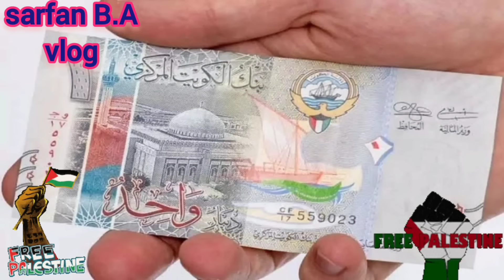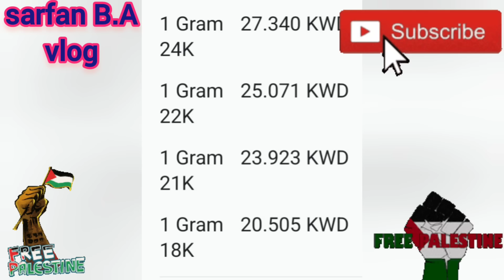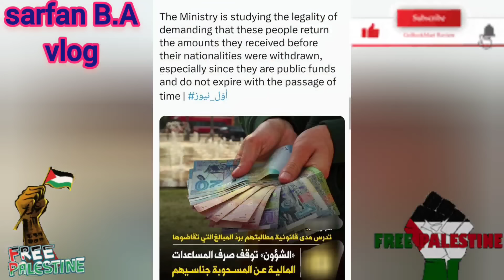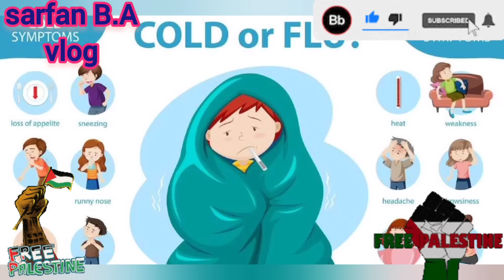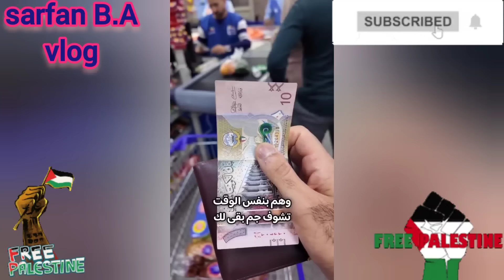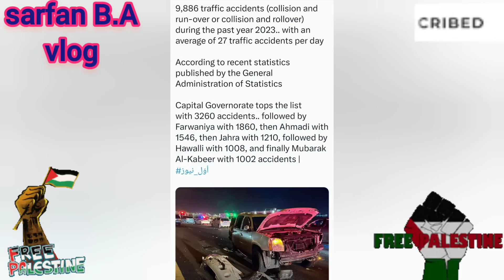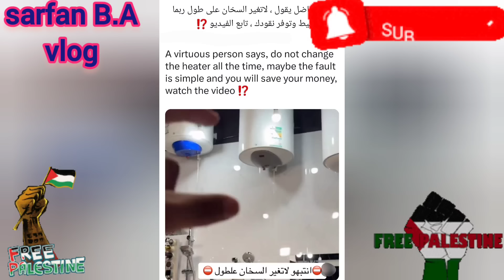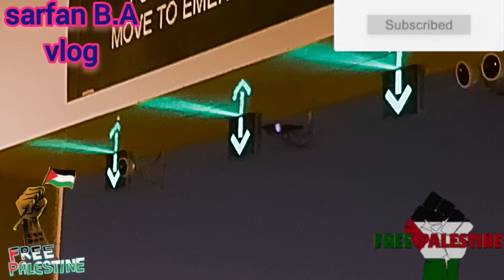🇰🇼☝️😲වැඩට දාලා සල්ලි දීලා නැත ගහල වීඩියෝ කරල🤦